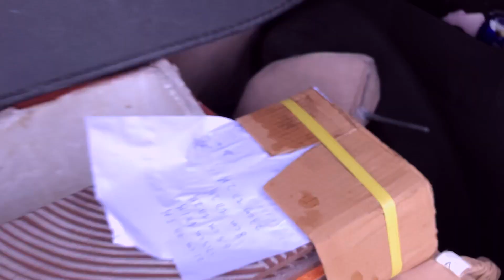去買廁所瓷磚+吹水 | 低質隨手拍无字幕片20200507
去建材市場買幾塊瓷磚，然後去瓷磚加工廠切成一塊塊，拿回來補廁所。